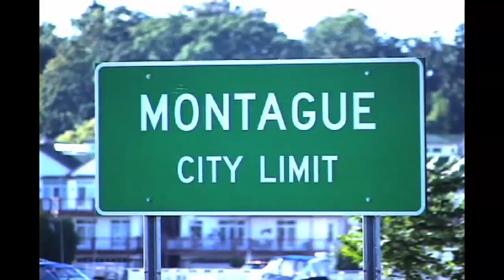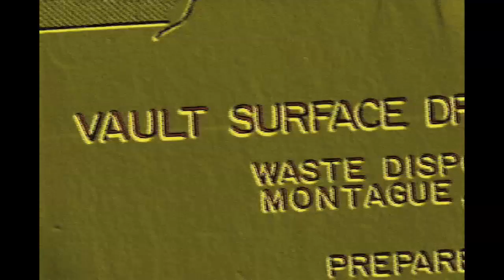Requiem for a Stream: Tragedy of White Lake Sequence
Sequence taken from "Requiem for a Stream" (2006) regarding Hooker Chemical Company in Montague, MI.  The same company responsible for the Love Canal crisis in Niagara Falls, NY.  Love Canal sparked national awareness of the dangers of toxic waste.  Disposal practices, especially, were causing major health issues with people living near dumpsites.  The problems still linger today.